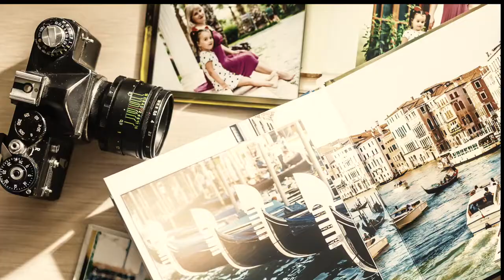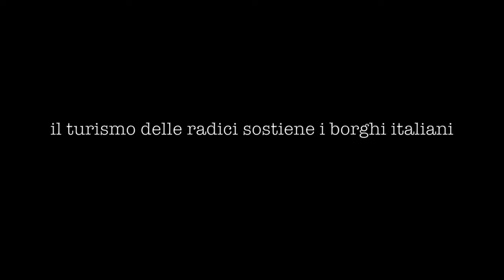Dall’emigrazione al ritorno a casa: gli italiani all’estero come risorsa per il turismo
Il “turismo delle radici”, ovvero dall’emigrazione al ritorno a casa: gli italiani all’estero come risorsa per il turismo. Di fatto una vera e propria offerta turistica strutturata attraverso appropriate strategie di comunicazione, che coniuga alla proposta di beni e servizi del terzo settore (alloggi, enogastronomia, visite guidate) la conoscenza della storia familiare e della cultura d’origine degli italiani residenti all’estero e degli italo-discendenti che, vale la pena ricordarlo, sono stimati in un bacino di utenza che sfiora gli 80 milioni di persone. E i borghi più belli d’Italia sono in prima linea